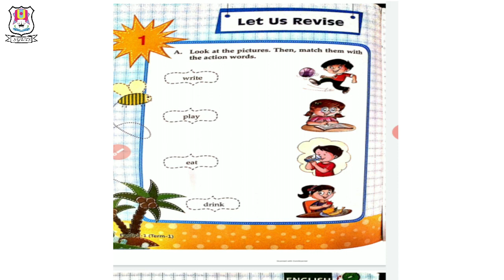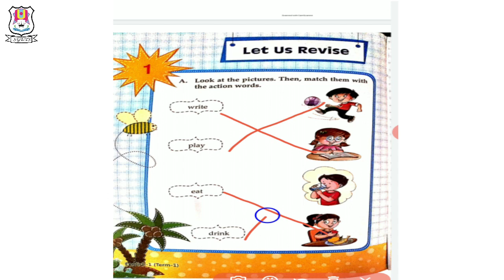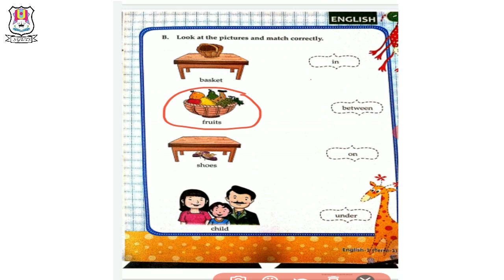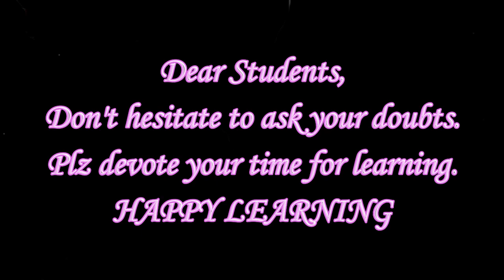Std.1 || ENGLISH || Ch.1 || Action Words || Shree Ghanshyam English Teaching School, Nadiad || SGETS